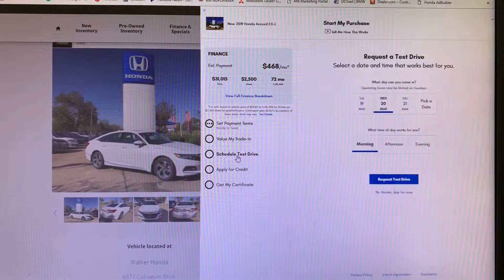Walker Fast Track Demo Example